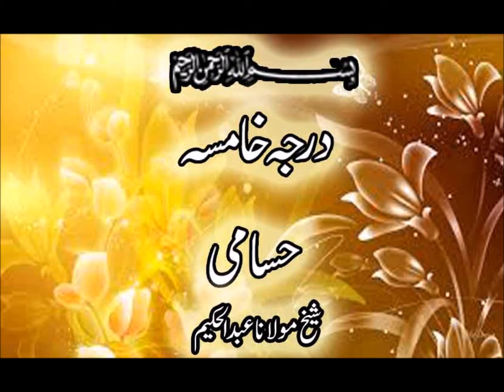Darja E Khamsaw Hasami By Mulana Abdul Hakeem Part 96 درجہ خامسہ